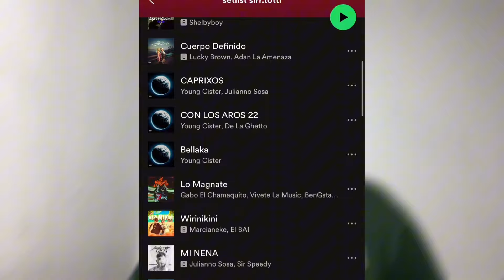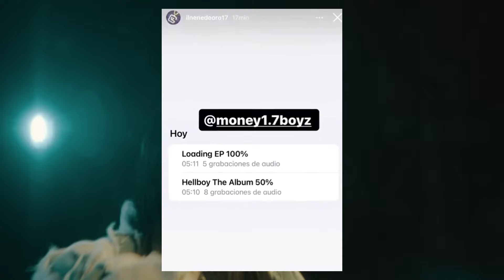🇨🇱🚨¿QUE ESTÁ PASANDO ENTRE IL NENE DE ORO Y KATTEYES? EXPLICACIÓN